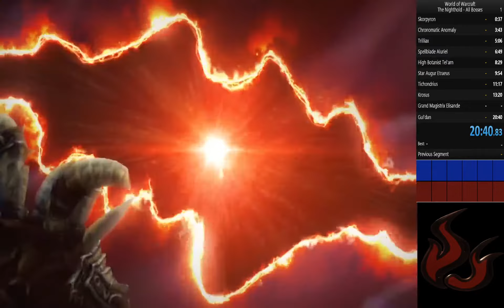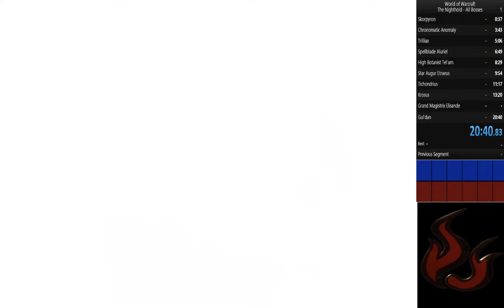World of Warcraft The Nighthold All Bosses Speed Run (Patch 8.3)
WoW The Nighthold all bosses speed run.